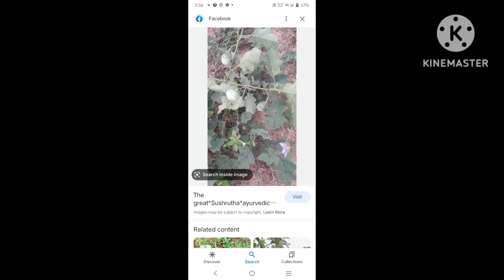ಗುಳ್ಕಾಯಿಯ ವಿಶೇಷತೆ @Gulkayi uses@#